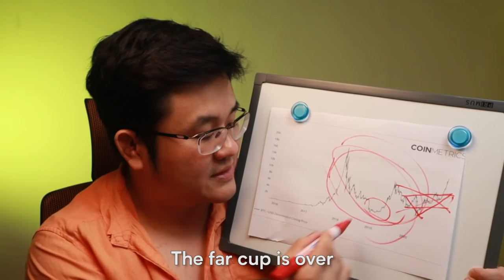EP 20 - The All Day Show With Some Budget : Beware The Hidden Costs Of Investing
Beware of hidden costs! I talk about StashAway, a new robo-advisory wealth management platform of which I have been using since 2019.